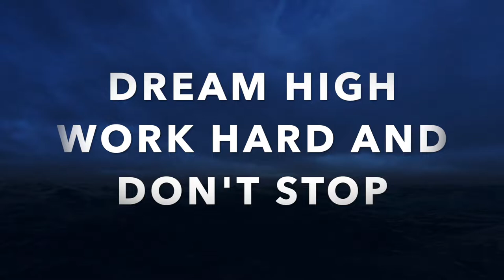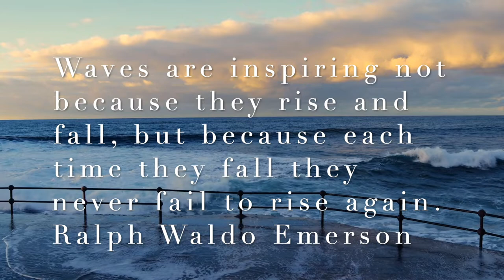Relaxing Piano Music 24/7 | Inspirational And Motivational Piano Sounds. Dream High, Work Harder #5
I hope this inspirational and motivational piano music (1 hour) can bring you more energy, more power.

Welcome to Walk The Sound 901, I hope my little corner can be your choice every time you're feeling lost, stressed and down-mood by all the crowds and crazy world out there.
BUT FOR THE SECOND TIME - I hope you come back to me being a happier friend, a friend that simply want to enjoy the greatness of sounds that embracing your six senses.
💕 Please! for every time you listen to these great sounds close your eyes and hold it for 1 minute, take a deep breath and you will hear a secret information hidden inside.
💕 Love this life because it's so beautiful and we don't have a second chance to be born.

1. Video by Macb3t from Pixabay
2. Video by Christian Bodhi from Pixabay
3. Video by Jack Drafahl from Pixabay